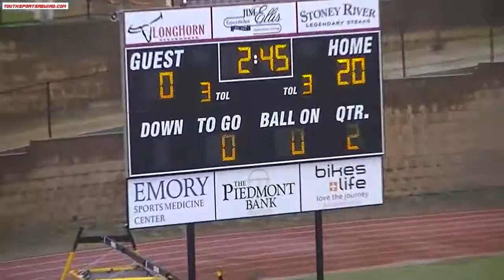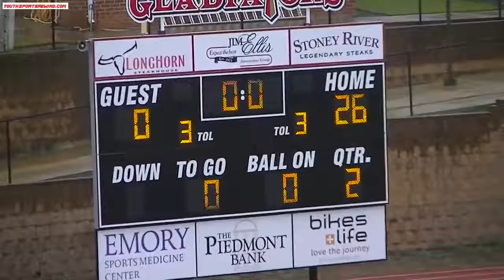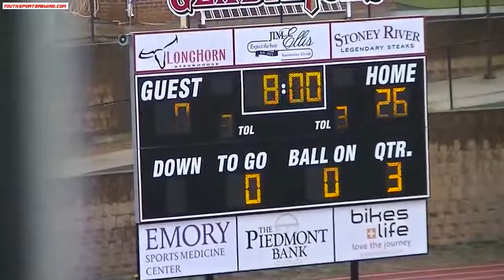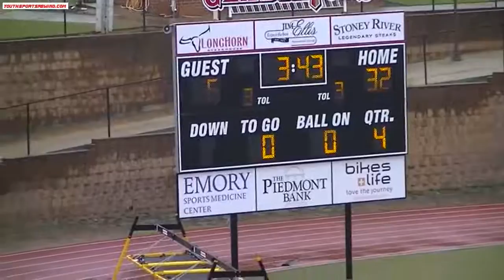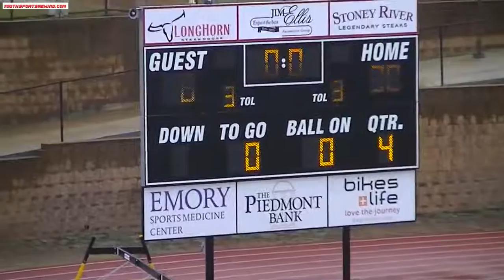Game #4 vs Milton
3rd Grade Football - Game #4 - Johns Creek vs Milton